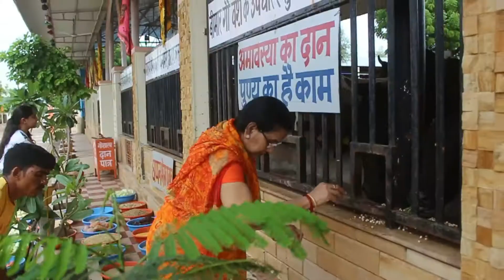जयंती विश्नोई सांचौर द्वार गणेश चतुर्थी पर छप्पन भोग का प्रसाद सालासर गोशाला में लगाया